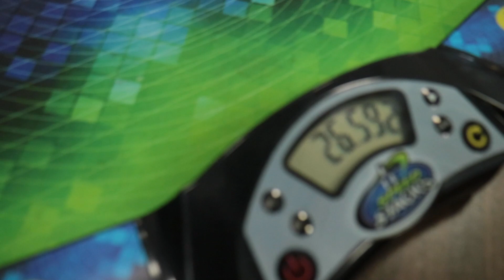Music City Cubing Competition 2018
Jesse Taylor - Run Away
Jesse Taylor - Coastline
Hollow Coves - Coastline